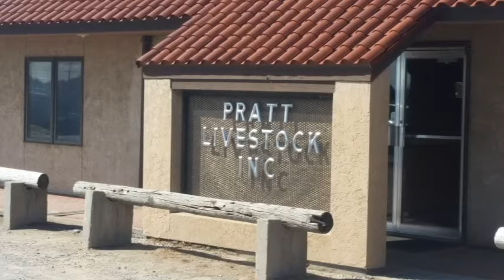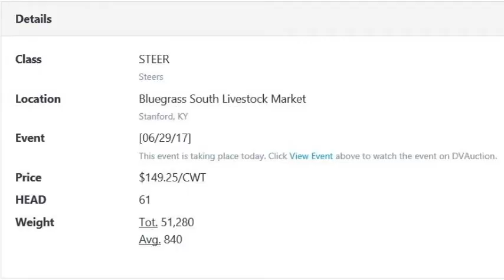Feeder Flash 6/30: Winding Down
Daily Cattle Report for Friday June 30, 2017